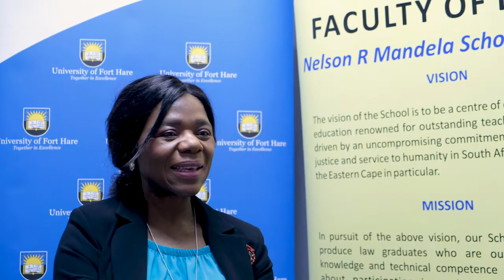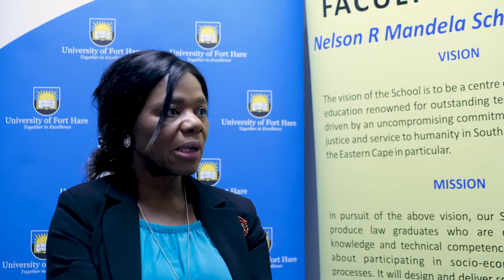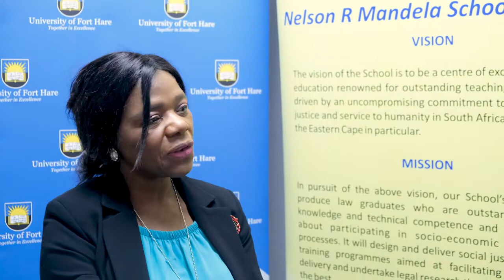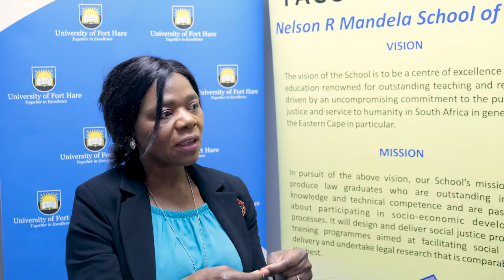UFH Interview with Thuli Madonsela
Former public protector, Professor Thuli Madonsela was at The University of Fort Hare (UFH) East London campus to deliver her thought-provoking Lecture titled: Transformative Constitutionalism, Education and the complex shadow of our unjust past. In her lecture, the professor addresses some of the burning issues faced by the country’s education sector, which she said were the result of the country’s unjust past. She also introduced her “M-Plan” that seeks to fix the country. According to Professor Madonsela, the M-plan was a multipronged strategy that aims to place social justice and equality at the centre of fixing SA’s multiple concurrent crises.